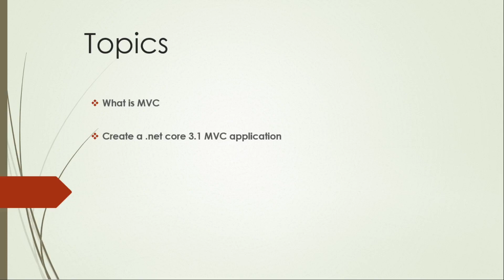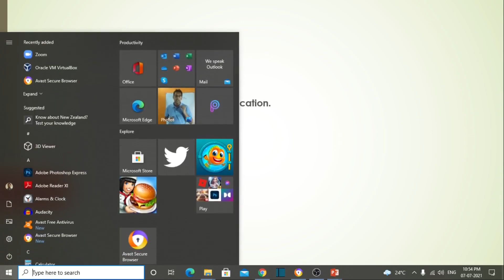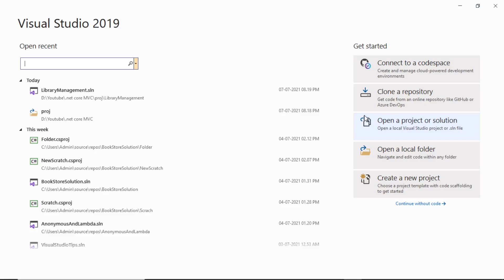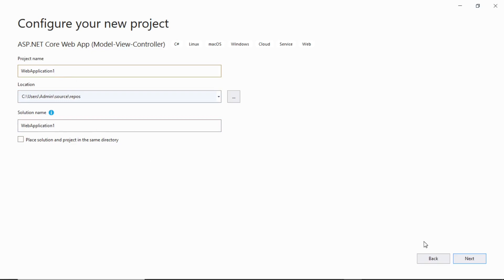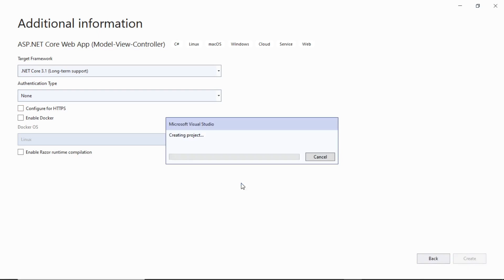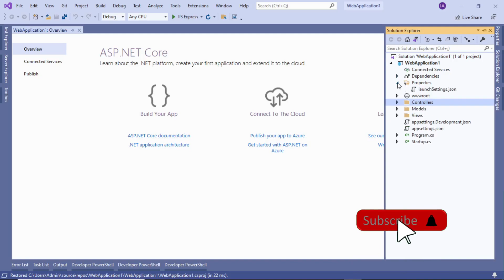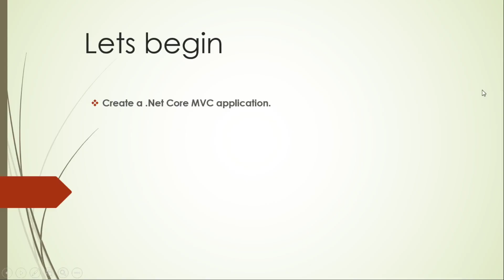4. What is MVC Architecture Pattern | .NET Core 3.1 MVC Tutorial | Hindi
This is the introduction of .Net MVC Architecture pattern.
In this video I will be explaining .Net core 31 MVC application and create a simple .NET Core MVC application and just run it.

#.netcoremvc